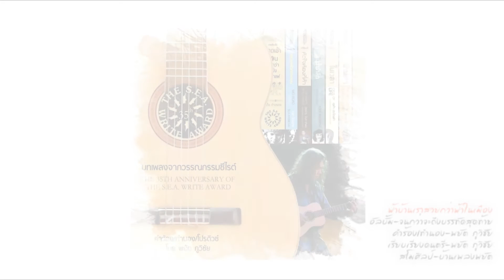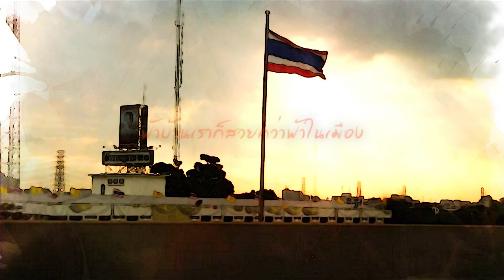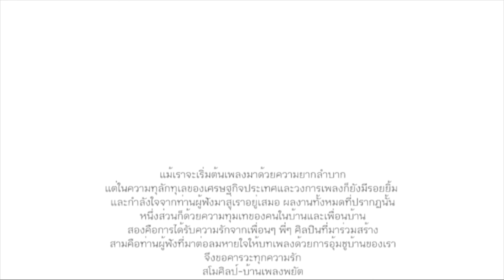เพลง ฟ้าบ้านเราสวยกว่าฟ้าในเมือง- พยัต[Official Audio]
อัลบั้ม จนกว่าจะถึงบรรทัดสุดท้าย
เพลง : ฟ้าบ้านเราสวยกว่าฟ้าในเมือง
ผลงานการประพันธ์เพลงของ พยัต ภูวิชัย
ผู้ขับร้อง : พยัต ภูวิชัย
คำร้อง/ทำนอง : พยัต ภูวิชัย
บันทึกเสียง : โพลาแบร์สตูดิโอ